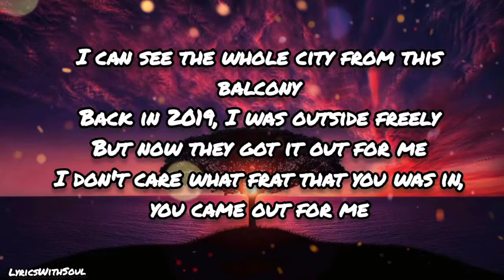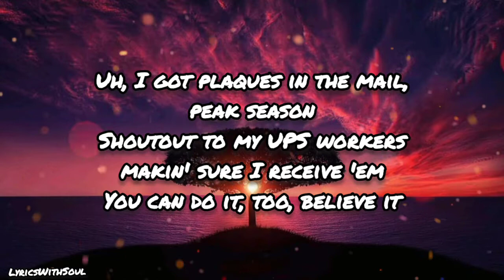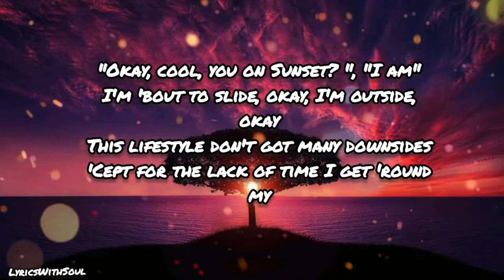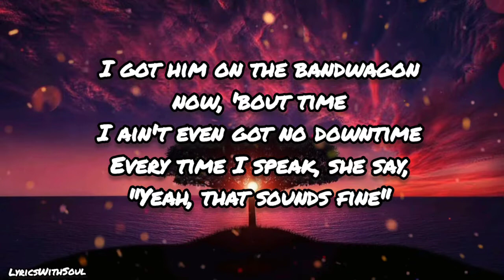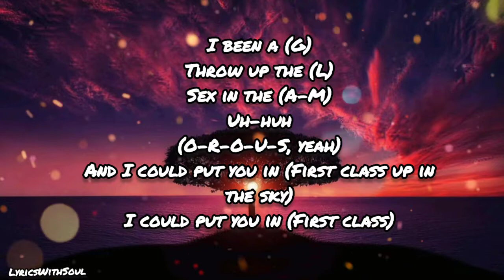Jack Harlow - First Class (Lyrics)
lyrics:

I been a (G)
Throw up the (L)
Sex in the (A-M)
Uh-huh
(O-R-O-U-S, yeah)
And I could put you in (First class up in the sky)
I could put you in (First class up in the s-, up-up in the s-)

Uh-huh
(O-R-O-U-S, yeah)

I don't care what frat that you was in, you came out for me
Keep dreamin', pineapple juice like it was sweet, sweet, sweet (Seemin')

Shoutout to my UPS workers makin' sure I receive 'em

Uh-huh
(O-R-O-U-S, yeah)

I got visions of my mom saying, "Wait, this house mine?"
I got him on the bandwagon now, 'bout time

Uh-huh
(O-R-O-U-S, yeah)

Uh-huh
(O-R-O-U-S, yeah)
I could put you in (First class)